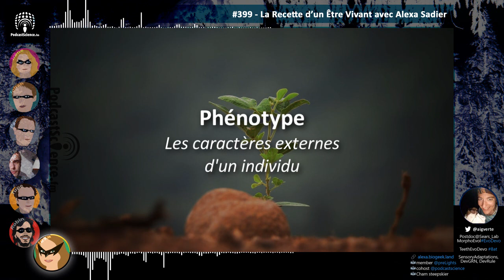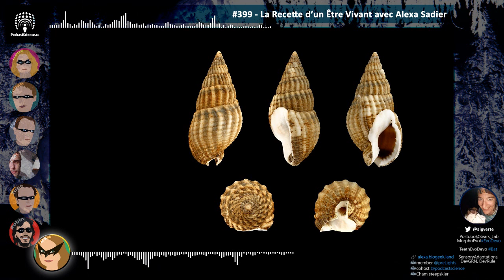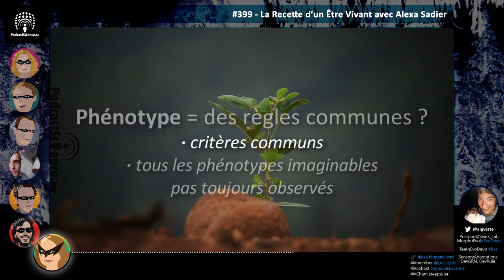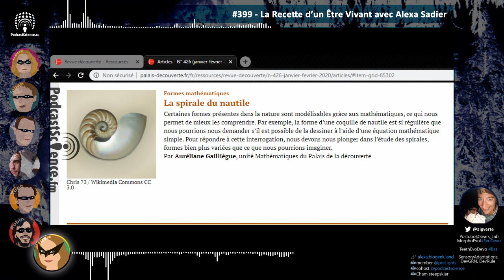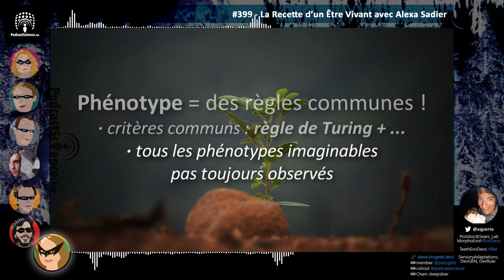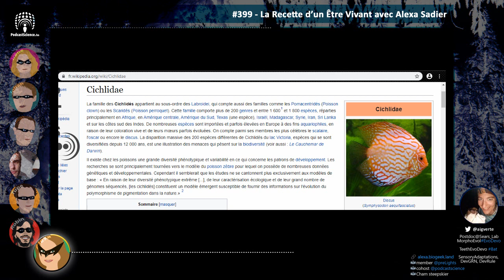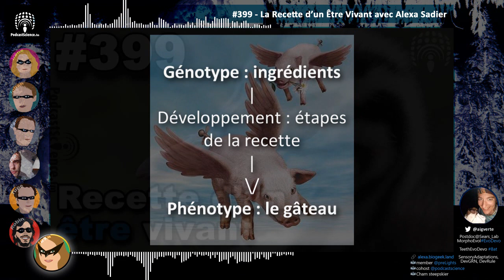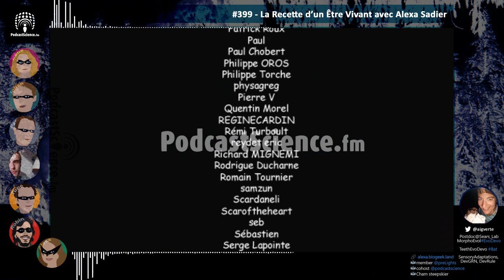399 - La Recette d'un être vivant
En cette émission du 5 Février 2020, Alexa va enfin vous apporter l’apaisement que vous méritez, après tout ce temps passé à vous casser les méninges sur LA question :  l’ornithorynque est-il un pur fantasme évolutif ? Avouez le, sans nous, sans Alexa surtout, vous seriez encore en train de vous poser la question de savoir d’où vient ce bestiau si bizarre.  Démystifions donc, et parlons de l’un de nos sujets favoris, l’évo dévo, et peut-on prédire l’évolution des animaux ?